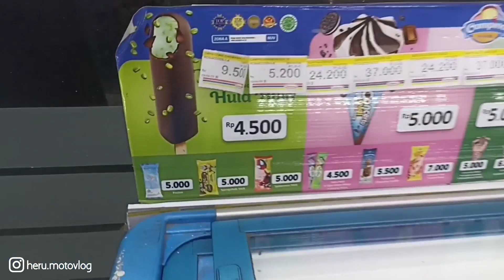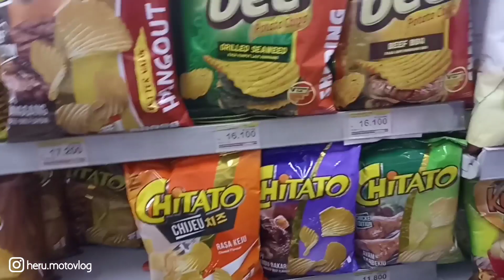NEMENIN BOCIL EP EP KE INDOMART MINTA JAJAN ‼️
Konten ini hanya hiburan ya guys 😆